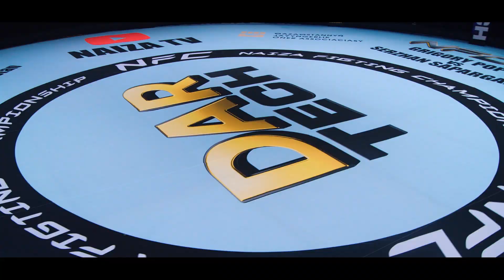ЗА КАДРОМ | NFC 32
NFC 32-дің ең жарқын сәттері 1 минуттық видеода

Самые яркие моменты NFC 32 за одну минуту